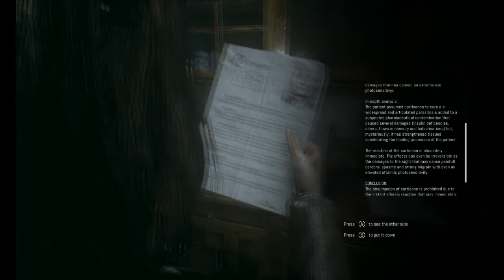Let´s Play Remothered Tormented Fathers Part 15